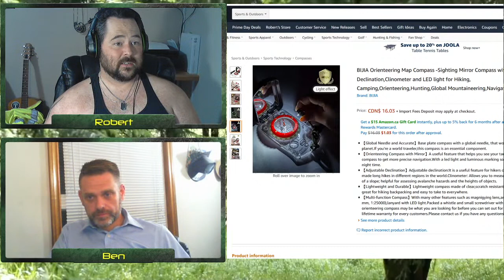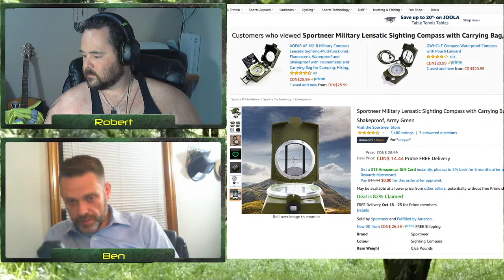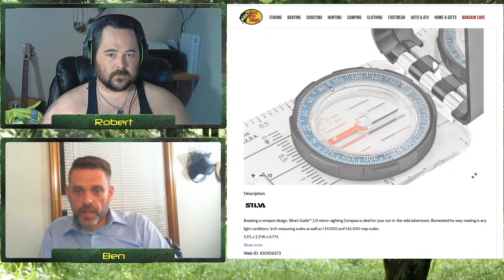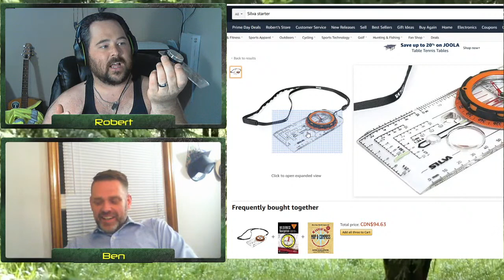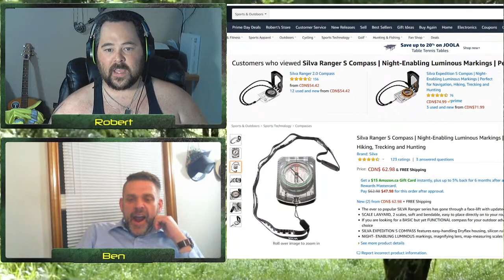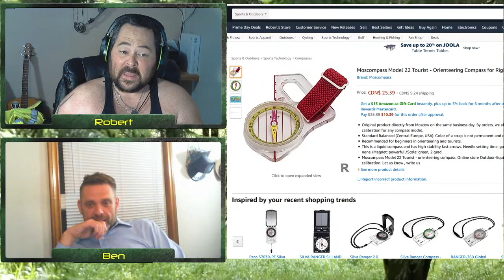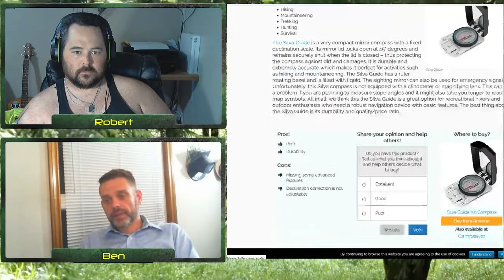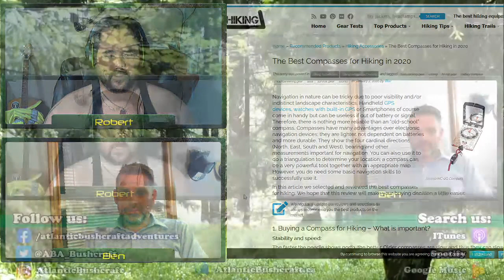Episode 85 - Compasses (Gear of the Month)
Its that time again! Gear of the month time!